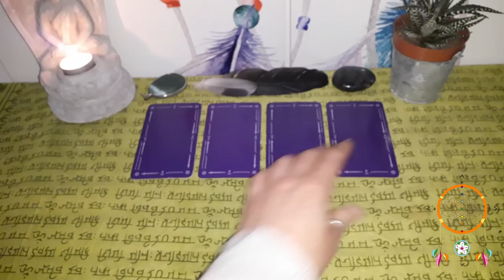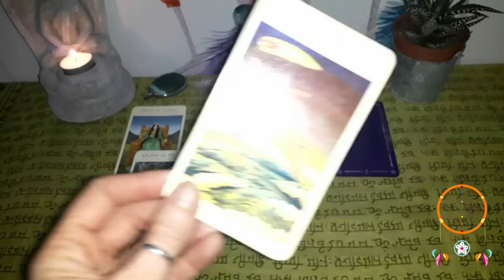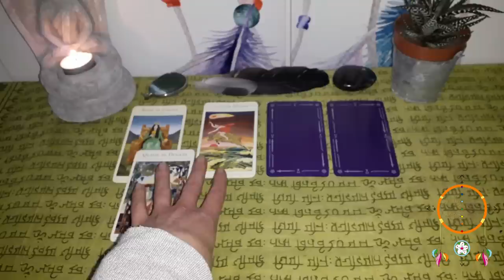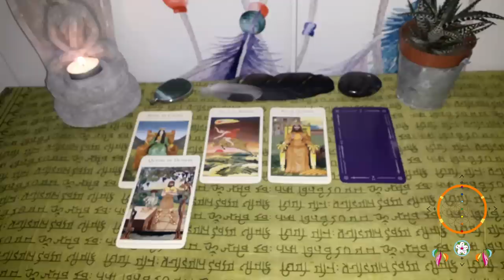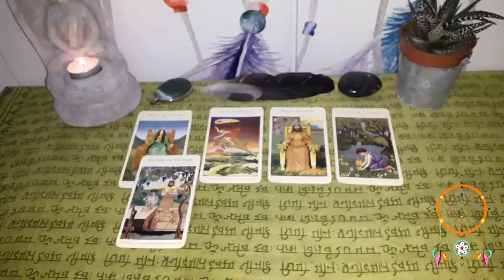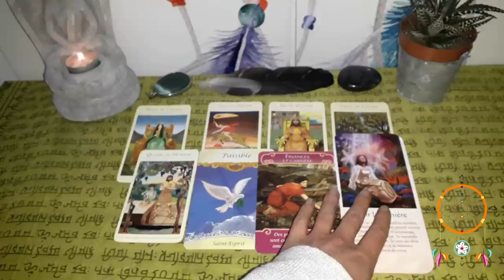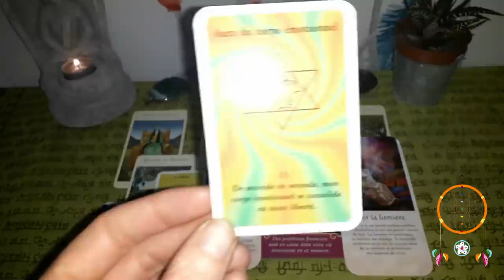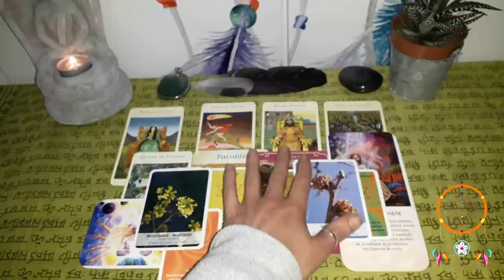Guidance Verseau Mai-Juin 2019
Namasté